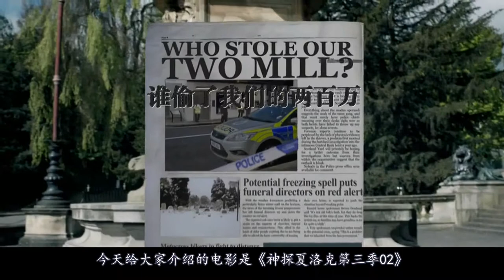【八分电影】婚礼现场, 伴郎当众指出有人谋杀, 宾客和新郎新娘一脸懵逼!